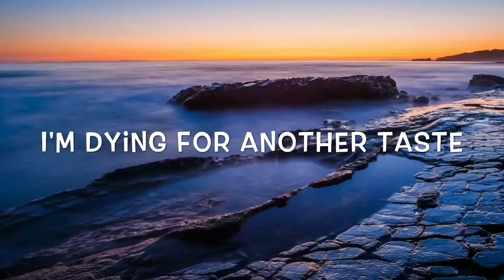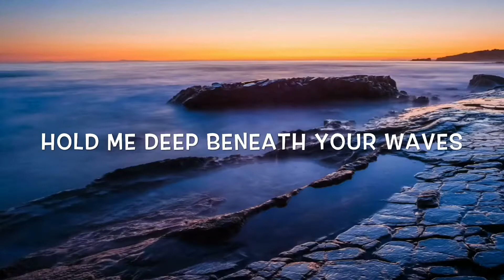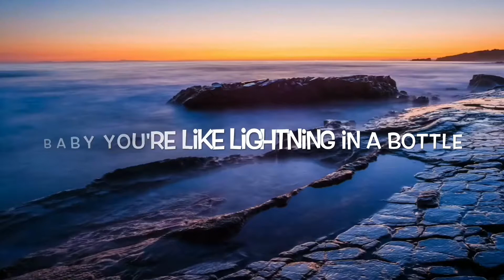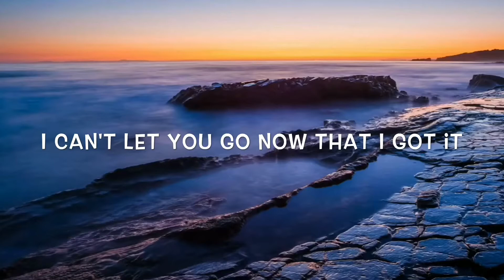BØRNS - Electric Love Lyrics